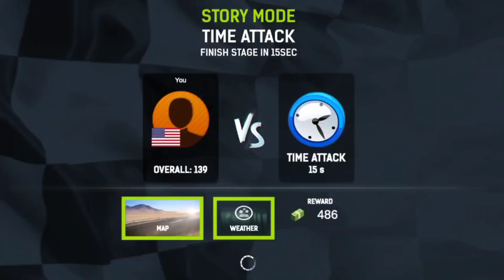Moto Rider Go Highway Traffic #1 | गाड़ी वाला गेम | खेलने वाला गेम | Android Gameplay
Try moto experience in this Bike game! Test new branded motorcycles NOW!

Moto Rider GO: Highway Traffic brings to you a compelling and satisfying traffic dodging experience in the world!🤩

Features:
 Drive real, fully licensed Honda, Husqvarna, and KTM motorcycles!
Choose from the fastest, high-performance motorcycles!
 Enjoy extreme 3D visuals!
 Prove your skills in hardcore challenges!
Upgrade your speed, breaking level, and add extra lives!
 Select your favorite motorbike category: chopper, cross, or superbike!
Make near traffic misses discovering 9 unique locations like Suburbs, Desert, Snow, and Night City
 Ride your motorcycle on a highway, interstate, or the autobahn!
Dominate online leaderboards!
 Unlock 23 achievements!
 Discover plenty of bike tuning options!

गेम खेलने वाला, अच्छा गेम खेलने वाला, कार गेम, खेलने वाला गाड़ी गेम, गेम खेलने वाले, गेम डाउनलोड खेलने वाला, कार गेम डाउनलोड, गाड़ी का गेम, मजेदार वाला गेम, गाड़ी के गेम्स, गेम गाड़ी वाला, गेम वाला गाड़ी, गेम्स, अच्छा वाला गेम, अच्छा अच्छा गेम, डाउनलोड गाड़ी वाला गेम,